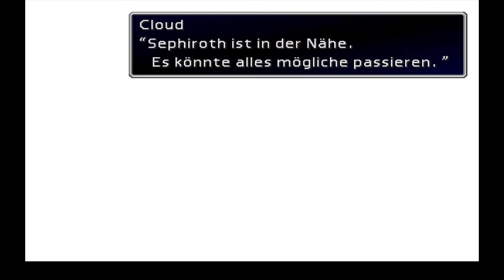Lets Play Final Fantasy 7 Part 71 Deutsch